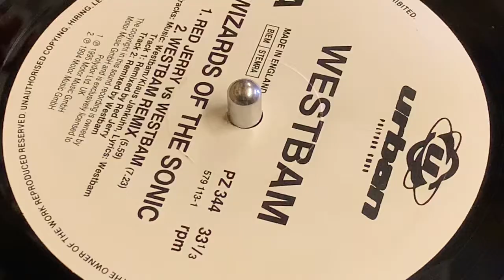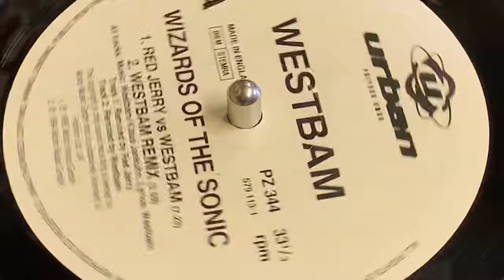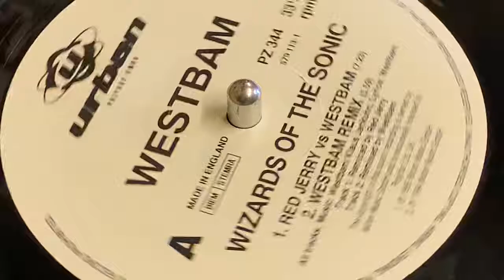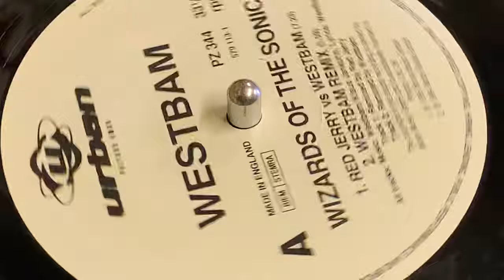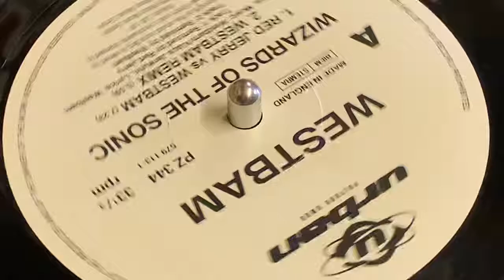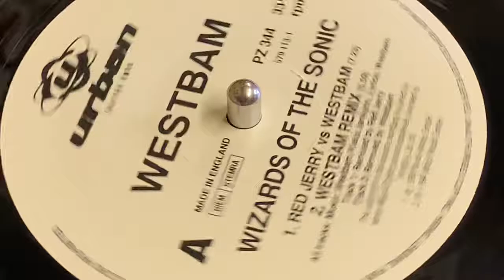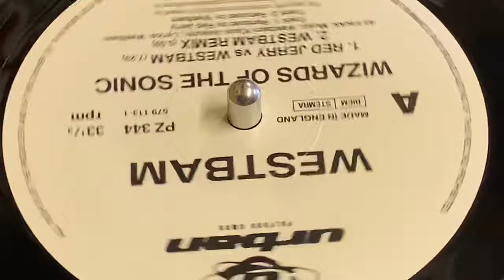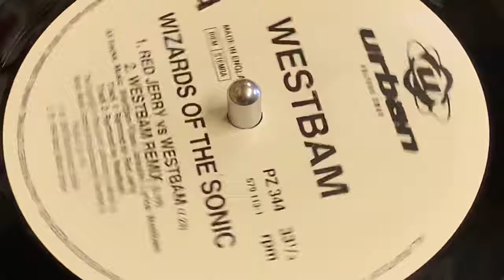WESTBAM - WIZARDS OF THE SONIC (RED JERRY VS WESTBAM MIX)